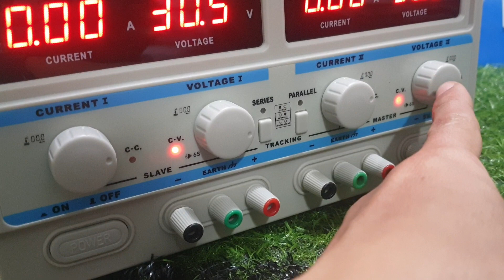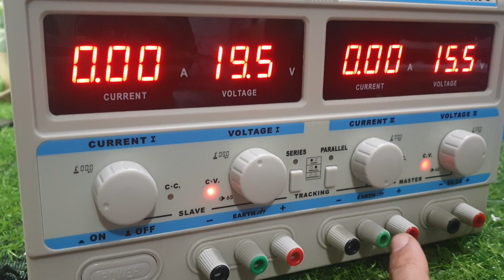máy cấp nguồn đa năng 2 đầu ra. 30v 5a. call zalo 0906010103